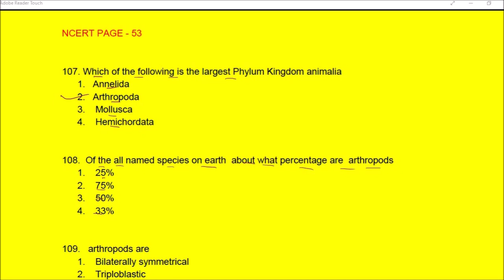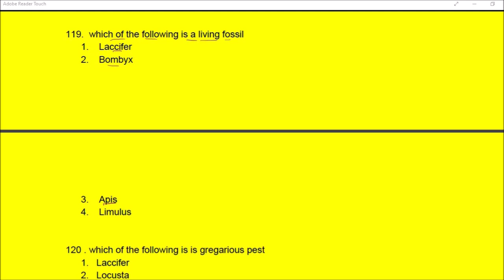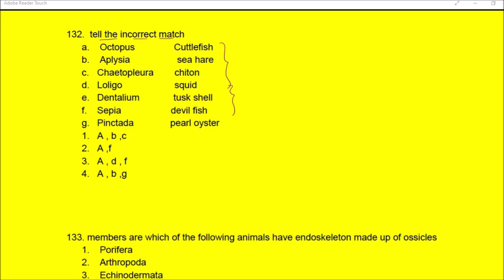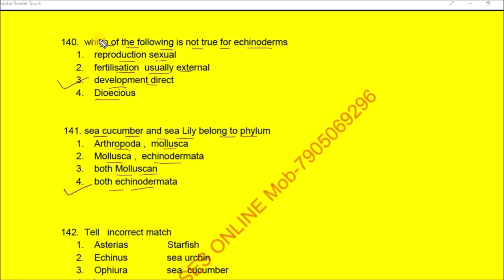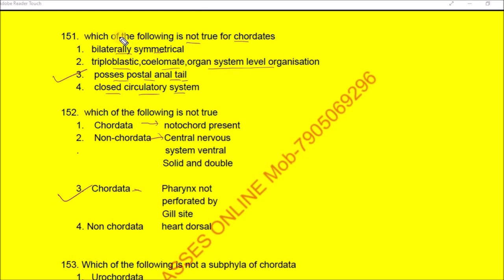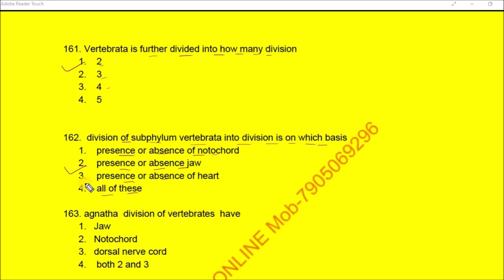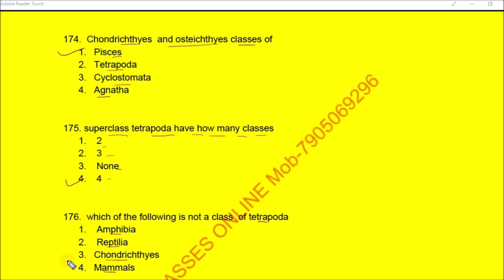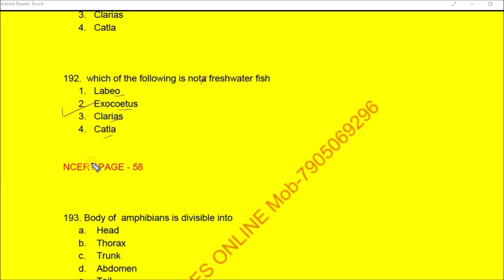NEET/ AIIMS NCERT BASED MCQ ANIMAL KINGDOM PART - 3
OR
NEET / AIIMS NCERT BASED MCQ THE LIVING WORLD
OR